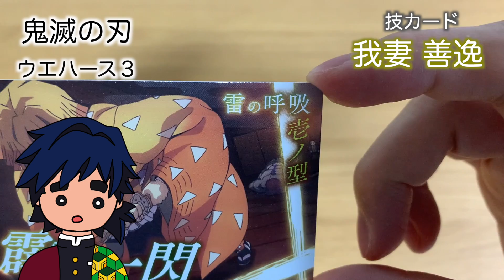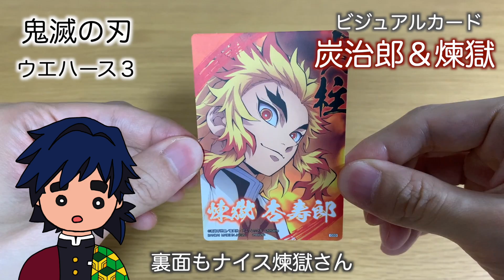【食玩】【鬼滅の刃】ウエハース３ Demon Slayer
鬼滅の刃の食玩を開封しました。

関連動画↓

らのたろうのレゴで「鬼滅の刃」

レゴ・おもちゃ・キャラクター　大好きなクリエーター
らのたろう（ ranotaro )　です☆

お子様から大人の方まで幅広くみて頂きたいです。

　　本人　　　←　「らのたさん」と呼ばれたい
キャラクター　← 　「らのたくん」と呼んでほしい